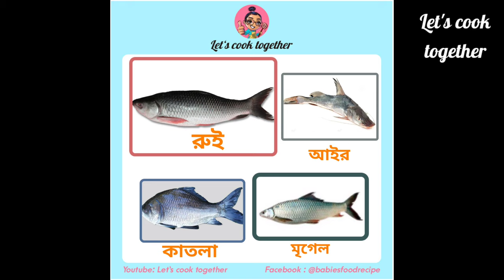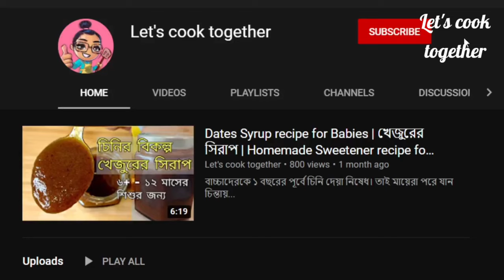বাচ্চাকে প্রথম কিভাবে মাছ খাওয়াবো |বাচ্চাদের মাছ খাওয়ানোর ৩ টি সহজ রেসিপি |How to introduce fish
📣📣নতুন রেসিপি চলে এসেছে😀
আজকের আয়োজন বাচচা কে প্রথম মাছ কিভাবে দিব, তার ৩ রকম রেসিপি নিয়ে। আমরা যখন সলিড খাবার শুরু করি তখন আমরা মায়েরা চিন্তায় থাকি কখন কোন বয়সে কি কি খাবার এটা নিয়ে। আর মাছ তার মধ্যে অন্যতম চিন্তা কারণ  আর তাই আমি আজকে আমার পুরো ভিডিওটা জুড়ে বলেছি বাচ্চা কে কিভেব মাছ খাওয়ানো যায়? ও কি কি মাছ  দেয়া যায়,?  এবং কোন বয়সে মাছ দেয়া যায় ও কিভাবে দিবেন! সপ্তাহে কয়দিন দিবেন!  এই রকম ৩ টি রেসিপি নিয়ে। আশাকরি আপনাদের উপকারে আসবে।আর যারা আমাদের চ্যানেল কে সাবস্ক্রাইব এখনো করেন নি তাদের কে আবার ও আমন্ত্রণ রইলো আমাদের চ্যানেল কে সাবস্ক্রাইব করার জন্য🧡ভিডিও টি ভাল লাগলে ও শিশুদের আরও খাদ্যের রেসিপি,  পুষ্টি, ও সাস্থ তথ্য জানতে

🍽️শিশু  ও বাচ্চাদের আর পুষ্টিকর ও মজাদার রেসিপি  নিচের লিংকে পাবেন।
 🌹কিভাবে বুঝবেন আপনার শিশু ঠিকমতো  পর্যাপ্ত বুকের দুধ পাচ্ছে কিনা? | কতক্ষণ পর পর বুকের দুধ দিবেন!

🌷কীভাবে এবং কখন শিশুর সাথে ডিম পরিচয় করানো উচিত /How & when to introduce  egg  to  baby

⚠️Baby Food BD channel is created to share  personal experience on  Babies, kids, Toddlers food recipes, health tips & lifestyle. We are not medical professionals so request  to you that,  please consult your doctor before taking any medication, Method or trying any remedy suggested in our videos. All the videos shared are totally based on our experiences, what our elders and doctors recommended to us.